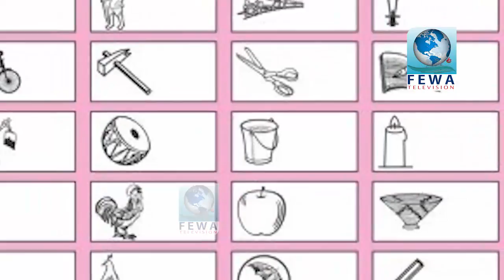निर्वाचन जितेपछी एस्तो प्रतिबधता